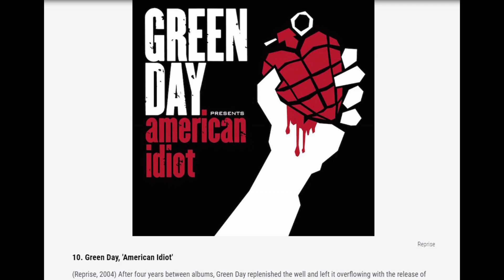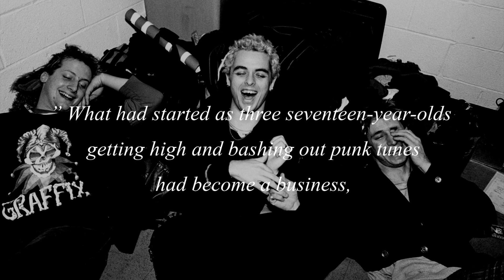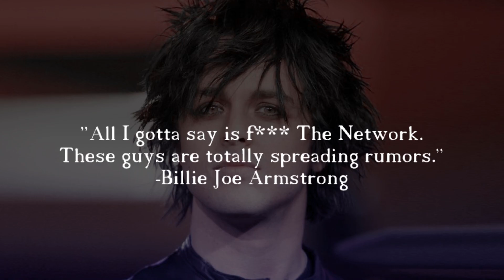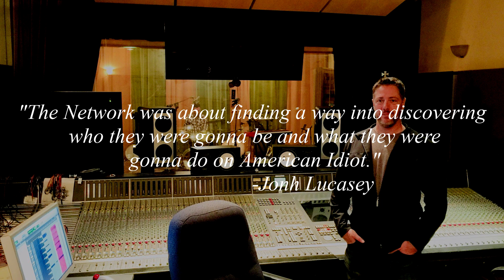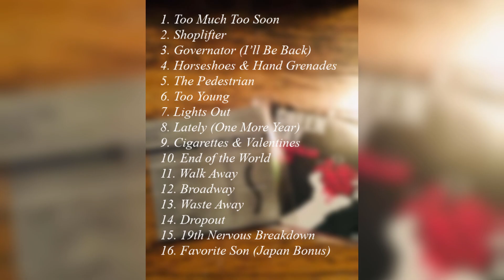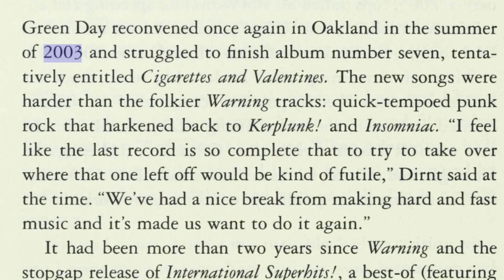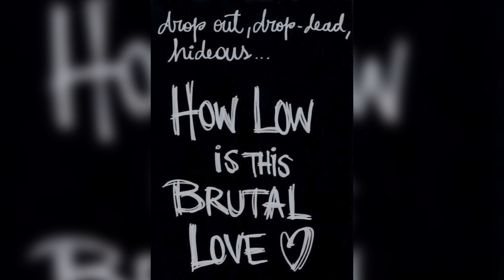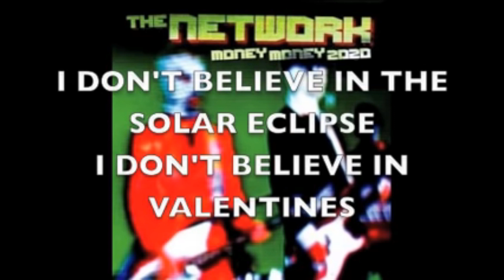Cigarettes and Valentines The Lost Green Day Album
Join me as we take a deep-dive into the history and rumors of Green Day's lost album Cigarettes and Valentines